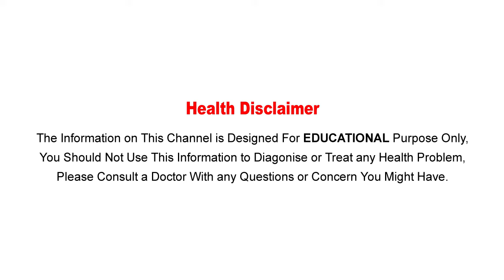జుట్టు పెరుగుదలకు మెంతులు..! || Fenugreek Seeds || Fenugreek Hair Telugu Tips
Watch :జుట్టు పెరుగుదలకు మెంతులు..!  || Fenugreek Seeds || Fenugreek Hair Telugu Tips

Aarogya Sutra